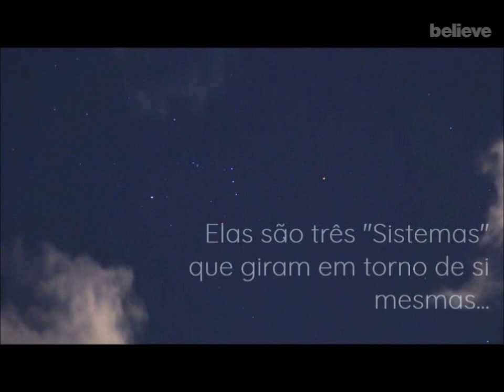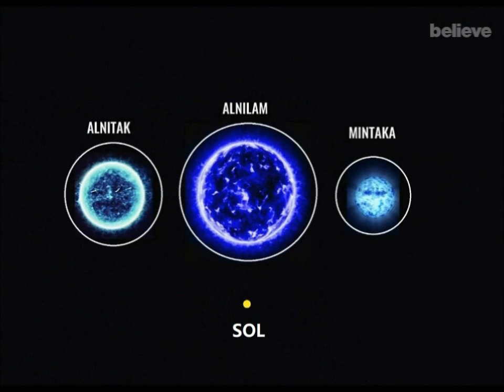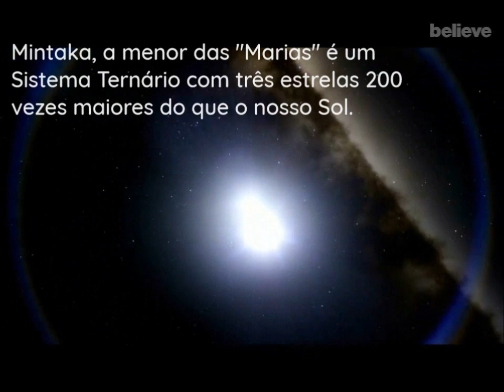Quem são as Três Marias?